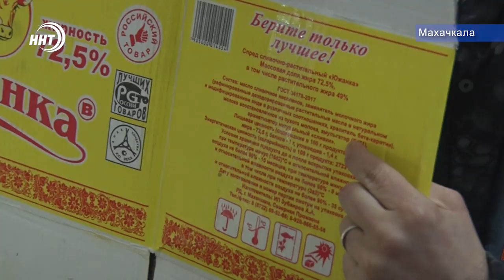Что нашли на продуктовом рынке № 2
Насколько безопасна продаваемая на рынках Махачкалы продукция? Отвечает ли требованиям нормативов то что мы покупаем и употребляем в пищу. Управление Россельхознадзора совместно с объединением потребителей России провело рейд, направленный на выявление фальсифицированной продукции на 2-м рынке. На этот раз проверяли молочную продукцию и мясо. Подробнее в сюжете Луизы Раджабовой.